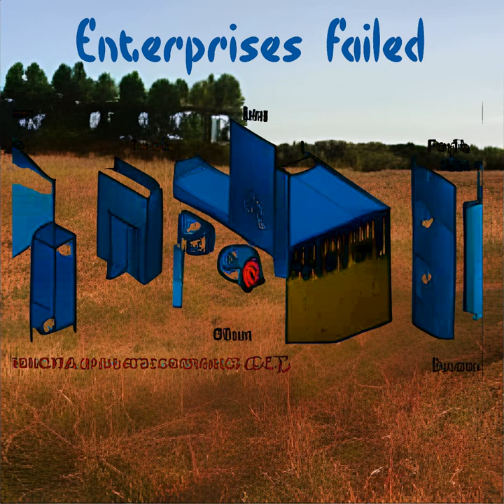Enterprises Failed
Cover art partially generated by rudalle.ru, CC_BY